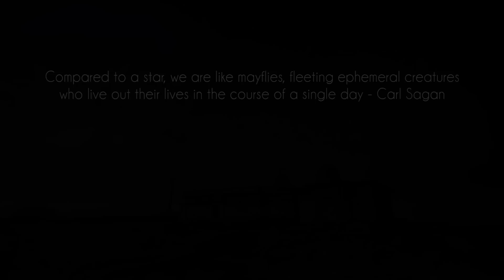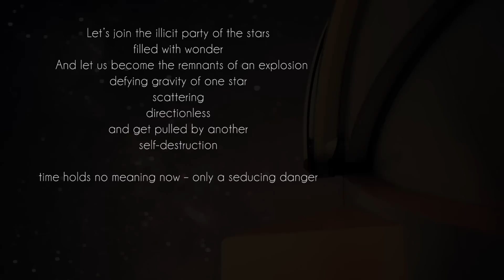Cosmic Mirrors - An astrophotographic perspective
Dr. Michelle Thaller says, we are dead stars looking back at ourselves. This reflects the beautiful thoughts of Carl Sagan and Jason Silva who repeatedly articulated on the immensity of the connection we have with the night skies. That's where answer to all our fundamental questions reside. And Astrophotography is an art of science that helps me understanding what it all means to be alive in this grand design of cosmos.
'Cosmic Mirrors' resonates these ideas with the timeless words of two men I respect the most. The photographs shown in the video are taken at various locations on the globe and are embellished with words from someone who understands it all.